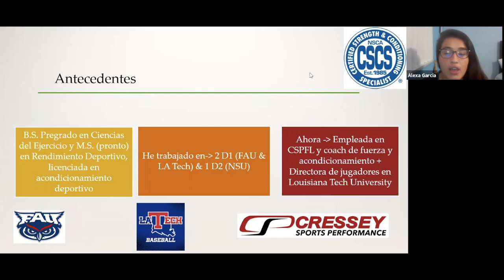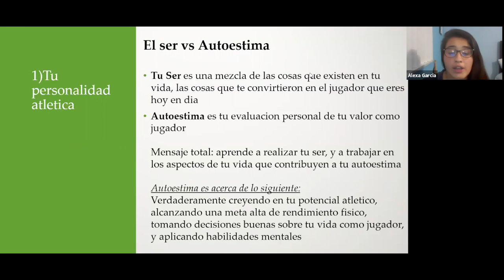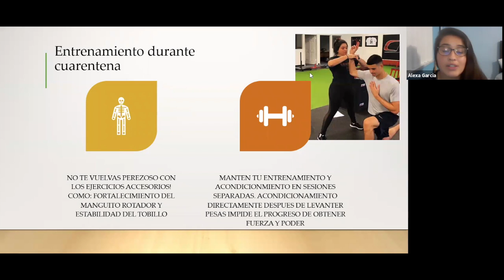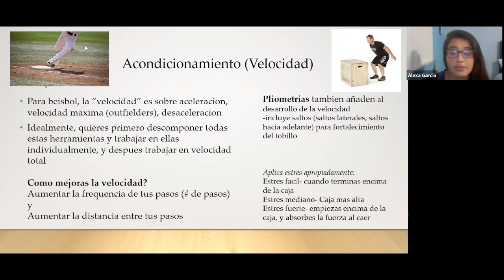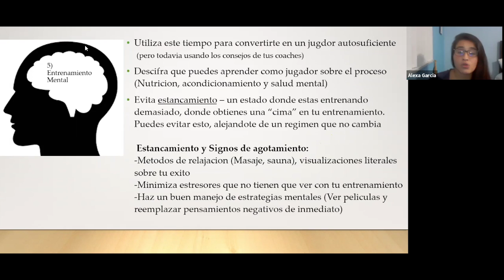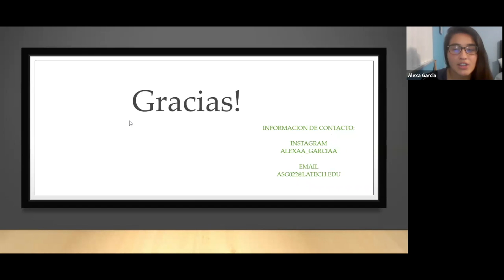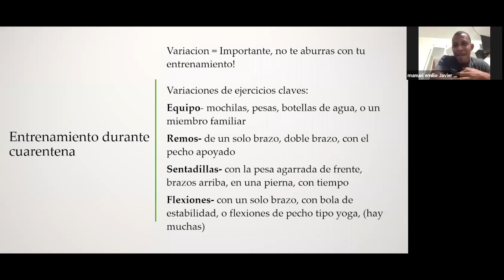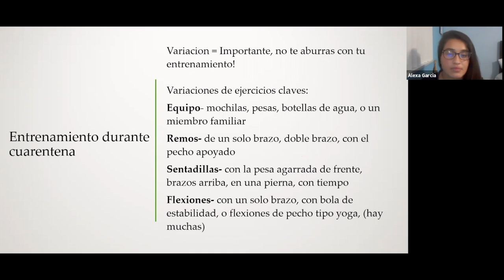Mejoras de Cuarentena con Alexa García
Un video sobre desarrollo atlético en Cuarentena con Alexa García, Directora de jugadores en Louisiana Tech University, licenciada en acondicionamiento deportivo.